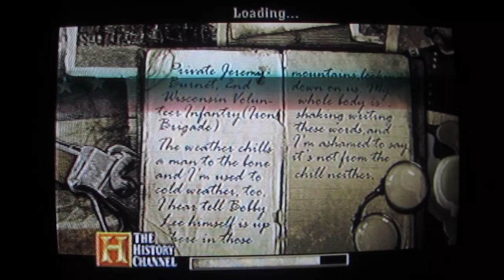Let's Play The History Channel: Civil War part 1